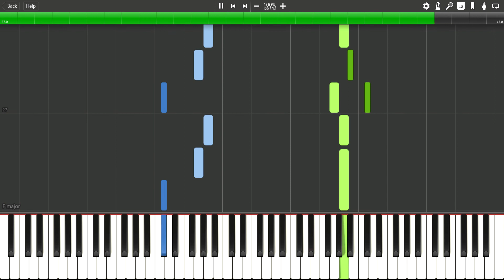Alfred Basic Adult Piano Book level 1, page 88 Raisins and Almonds :: Synthesia MIDI File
Midi file to accompany lessons of the Alfred's Basic Adult Piano Course.